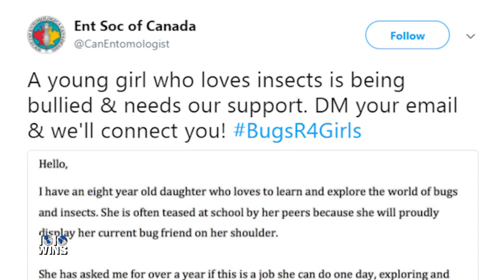8-Year-Old Girl Bullied For Loving Bugs Gets Surprise Honor By Scientist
Sophia Turner was frequently bullied for her love and interest in bugs. After her mom wrote a letter asking scientists to talk to Sophia about her interests, the 8-year-old was able to co-author her first scientific paper. Now, Sophia feels like she belongs!